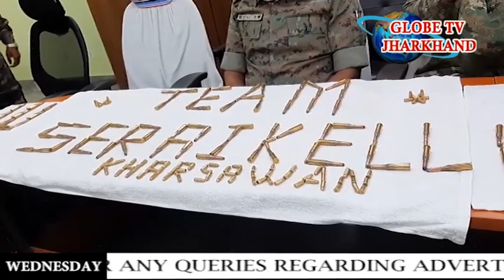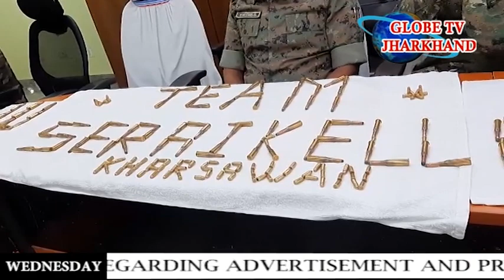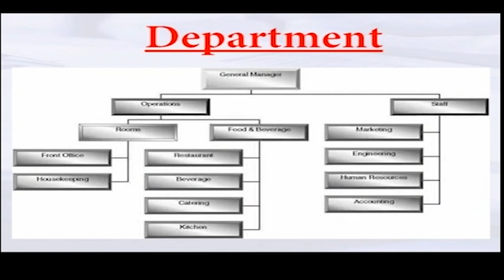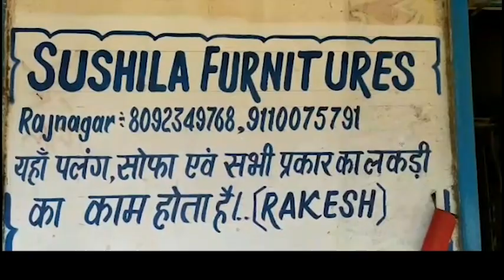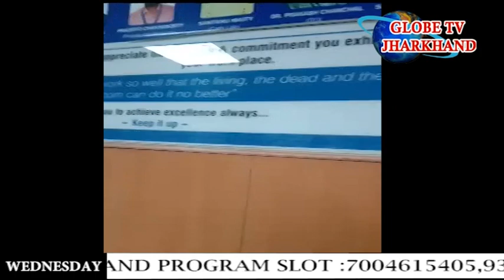GLOBE NEWS JHARKHAND 12.02.2020 (ENGLISH)